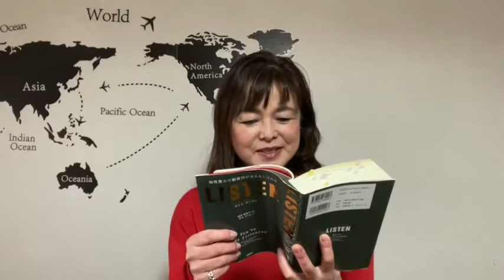【「LISTEN」を一緒に読もう】 イントロダクション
【「LISTEN」を一緒に読もう】

2022年1月14日ライブ配信

『LISTEN』を読んで、各章ごとの感想をお話しています。

＊参考資料
『LISTEN』　日経BP
　ケイト・マーフィー著
　篠田真貴子（監訳）・松丸さとみ（約）

【オードリー・タン　デジタルとAIの未来を語るを一緒に読もう】 シリーズ

【共鳴する未来を一緒に読もう】シリーズ

【インテリジェンスと保守自由主義を一緒に読もう】シリーズ